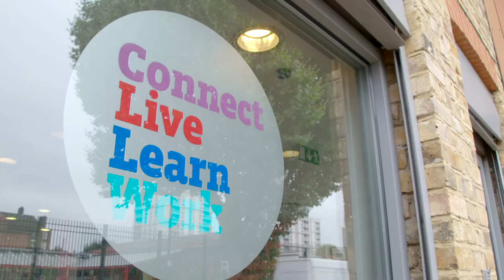APSE - Promoting Excellence Trailer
There are seismic changes in local government in the UK, and this trailer previews the upcoming film: Promoting Excellence’ - a news and current affairs style programme, hosted by Natasha Kaplinsky, that explores how our local authorities are responding to devolution, and a new funding environment, with innovation and a new spirit of municipal entrepreneurialism.

The exciting full programme launches at APSE’s annual seminar on 7th September, and will also be available online at the APSE website from that date.

Join in the conversation by tweeting